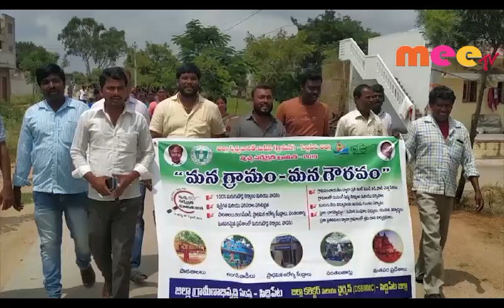మద్యనిషేధానికి నడుం బిగించిన నారీమణులు \\ 16..09..2019 \\ MEETV NEWS